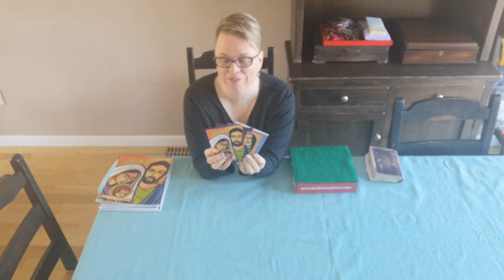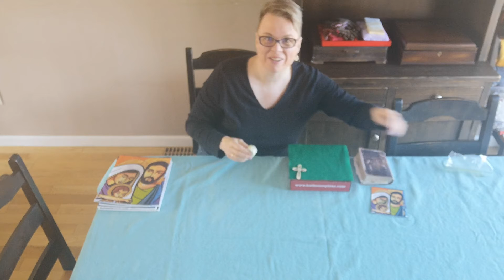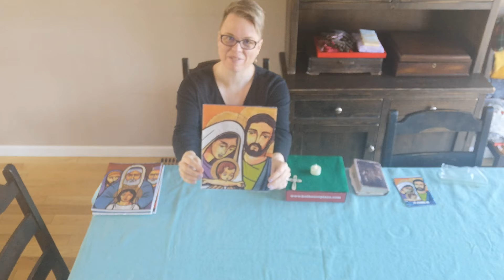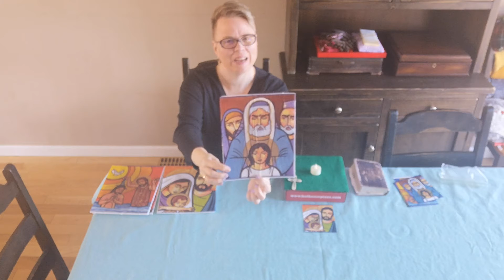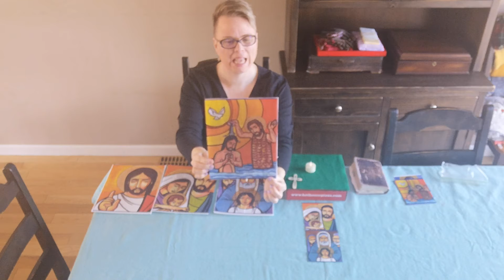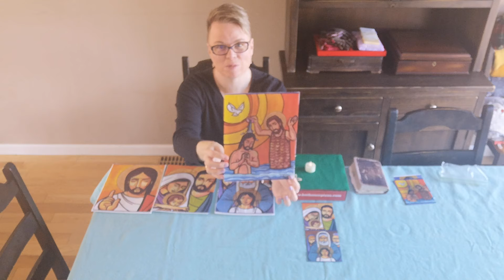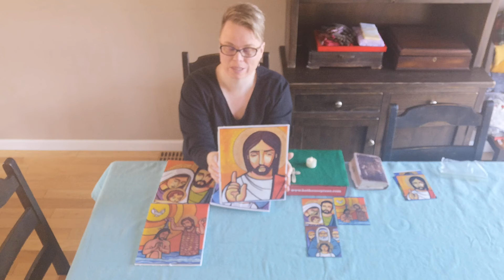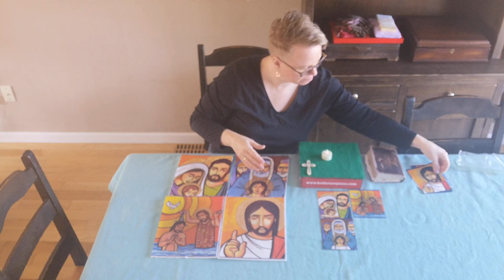Kids at Home | Spring 2021: Episode 2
Pastor Kyla explores the faces who are a part of the lead up to Easter